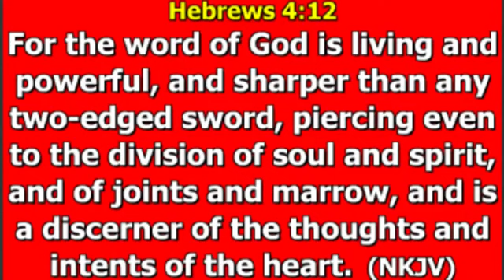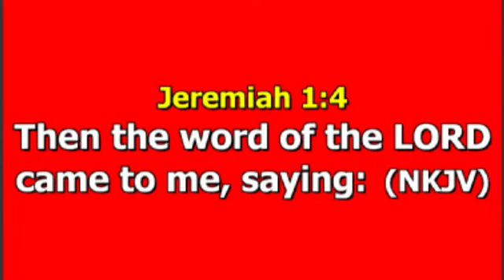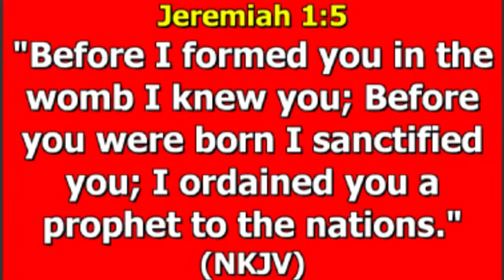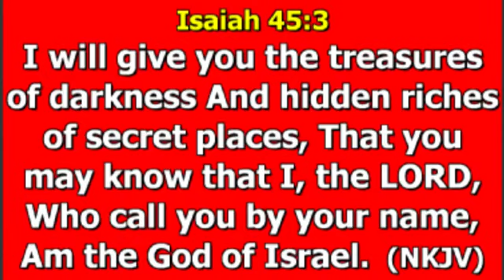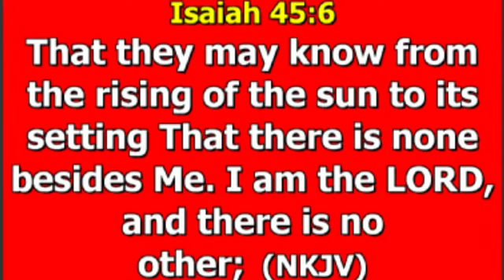Okusumulurwa mumyoyo egyitusiba ne pastor Kisitu Patrick